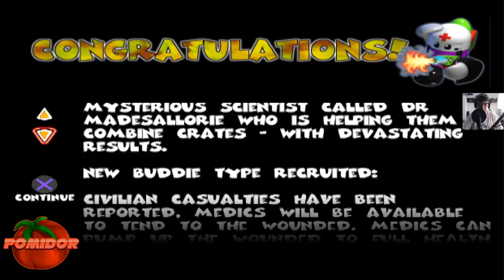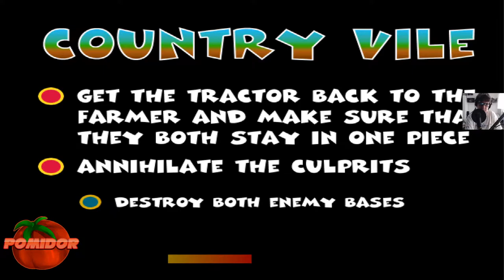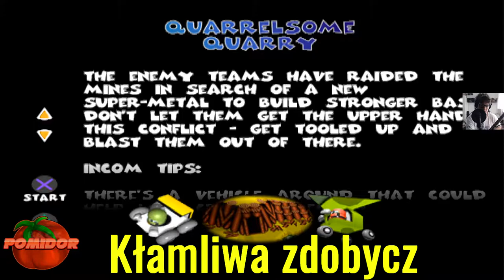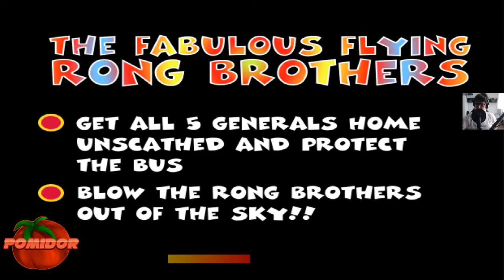Team Buddies! [PS1] #2 - Świnki, oraz ochrona Generałów